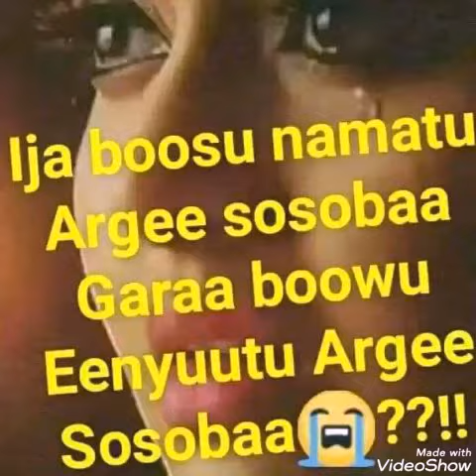Eneneg Darash La Wagane Ene Negn🙏 😭😭😭😭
Yesema Demtsachew Behirut la Alu Wagenoche!